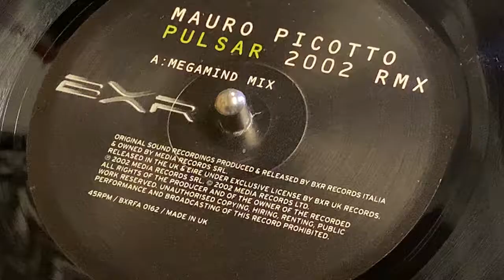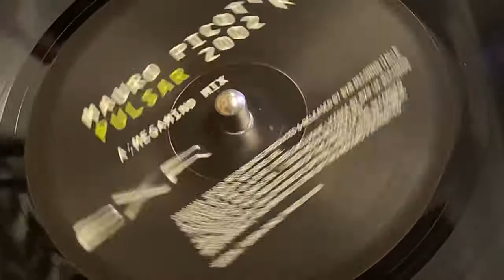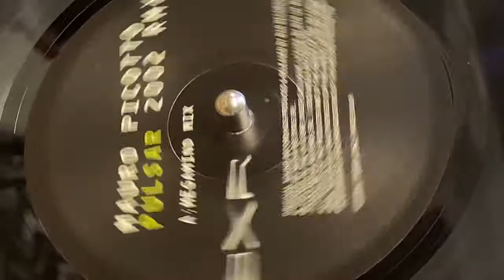MAURO PICOTTO - PUSLAR 2002 (MEGAMIND MIX)